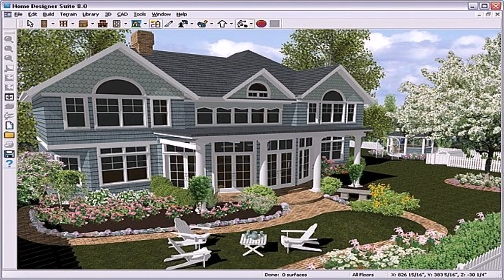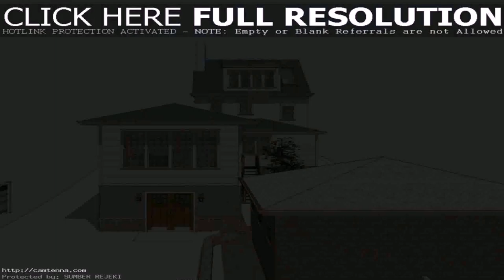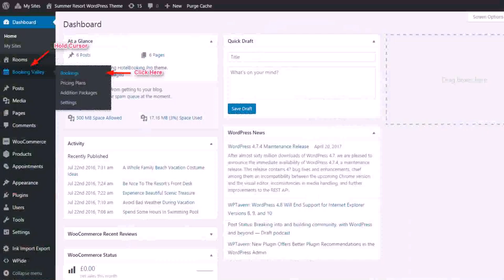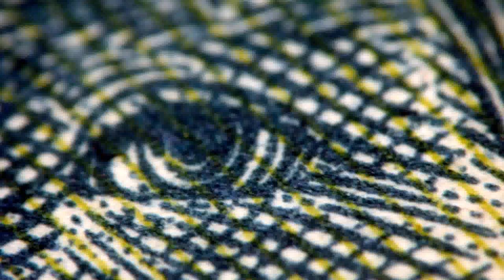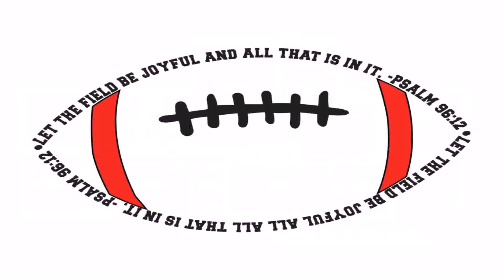Design Your Own Home Addition - Gif Maker DaddyGif.com (see description)